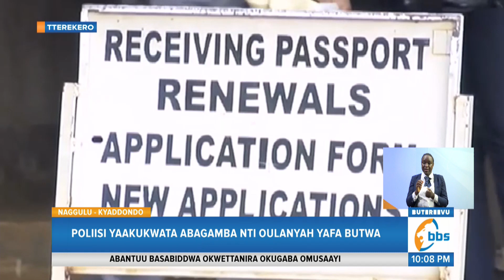Poliisi Yaakukwata Abagamba Nti Oulanyah Yafa Butwa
Obudde bugayeggaye eri buli muntu azze ayogera eby’ensimattu ku nfa y’abadde sipiika wa palamenti Jacob Oulanyah eyafiira muggwanga lya America gyebuvuddeko.

Poliisi ekakasizza nga bwemaze okukungaanya obutambi bwonna obw’abantu abaabungeesa bino era oluvannyuma lw’okuziika bano bonna baakukwatibwa basimbibwe mu mumbuga z’amateeka babitebye